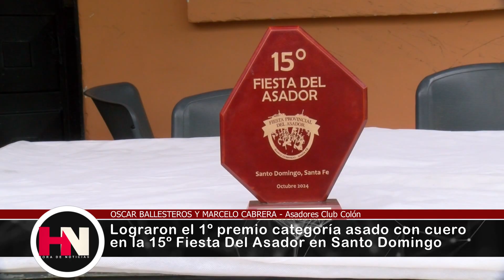OSCAR BALLESTEROS Y MARCELO CABRERA - Asadores Club Colón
Lograron el 1º premio categoría asado con cuero en la 15º Fiesta Del Asador en Santo Domingo